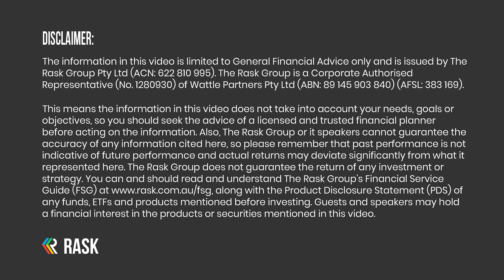Experts name 20 EPIC Australian business hacks & secrets (2024)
A 20-part cheatsheet on Australian business. From marketing to automation and AI, culture to recruiting, we got you covered.

Investor Owen Rask, two-time founder Jordan Kidis & chartered accountant Danil Goloubev share 20 of their best business tricks, hacks, secrets and methods you will ever find on the internet.

Like it? Love it? Join the Inflection Accelerator!